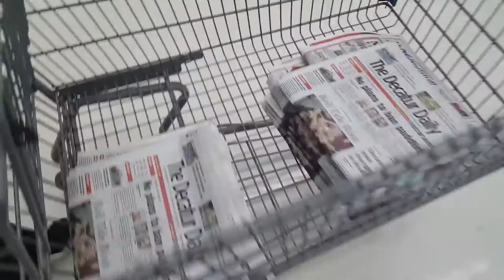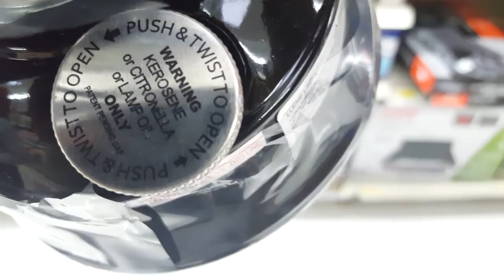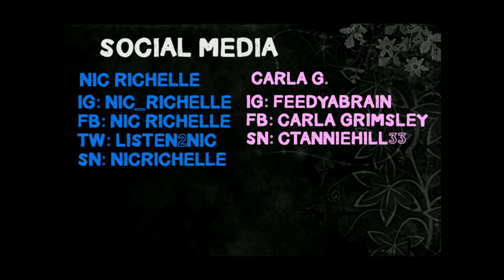Nasty Mr Cosby [VLOG #110]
Nic and Carla discusses their gym pervert.

There you will find music by Nic,
an option to sign up on the email list for weekly news letters,
official apparel, and Music videos Edited and directed by Nic Richelle and filmed by Carla G.

Nic and Carla started this vlog to show what life is like for a lesbian couple, an aspiring artist and dating someone older or younger. This vlog shows a beautiful relationship between two individuals who only has intentions to live life to it's fullest and overcome all obstacles.